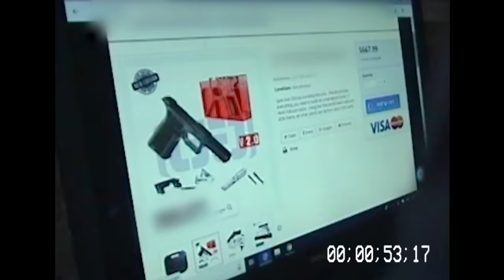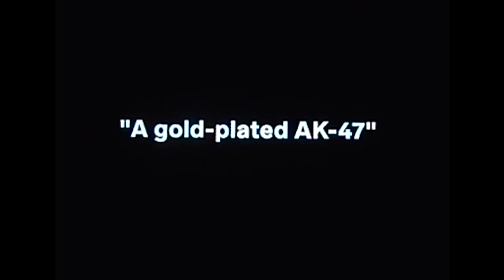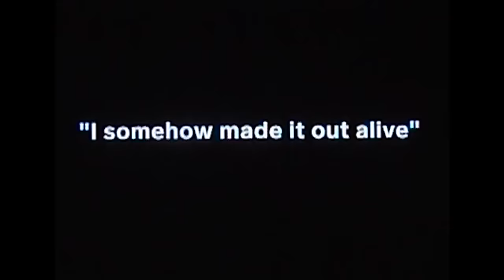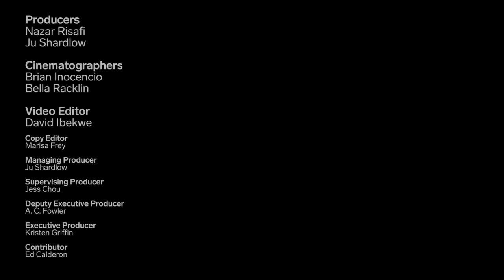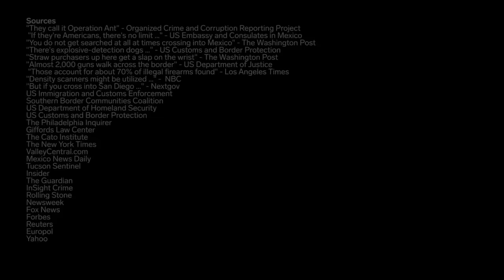How Gun Smuggling Actually Works | How Crime Works | Insider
Ed Calderon was a police officer in Baja California, Mexico, for 12 years, working in counter-narcotics and organized-crime units in the northern border region. During this time, he witnessed gun smuggling and narcotics smuggling.

He has since worked with members of the US Army, and Mexican and United States intelligence service agents, doing security consulting. He specializes in anti-abduction training, edged-weapon training, and executive-protection work.

Calderon talks to Insider about the practicalities of firearms trafficking across the border. He discusses the point of sale in the US, methods of smuggling, and how the weapons end up in the hands of the Cartels. The Mexican government has estimated that 200,000 firearms are smuggled from the United States each year.

Chapter 1: The Smuggling - 00:28
Chapter 2: The Border - 03:52
Chapter 3: The Recruitment - 5:30
Chapter 4: The Market - 7:34
Chapter 5: The Source - 9:53
Chapter 6: The Future - 12:50
Chapter 7: The Backstory - 16:27